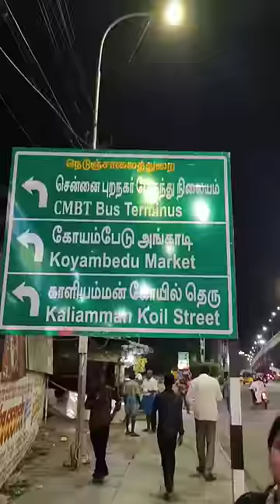🤯Police-ல Swiggy சண்டை ஆச்சு‼️